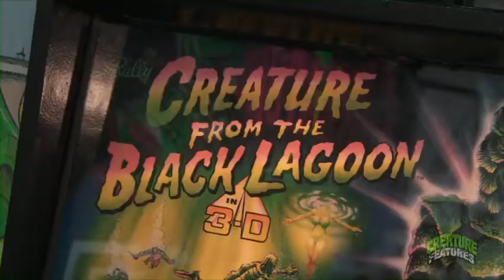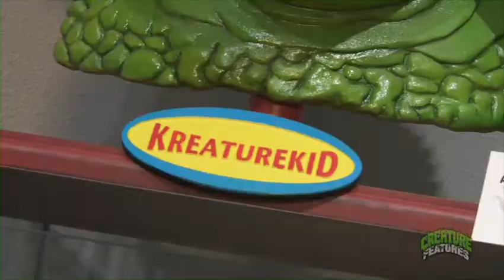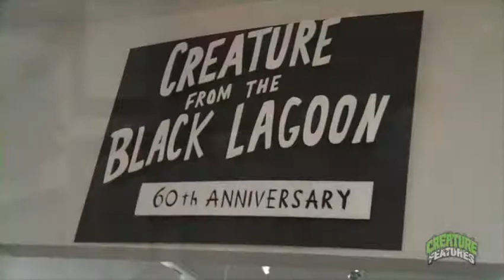Creature from the Black Lagoon 60th Anniversary Art Show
Fans and industry folks visit the Creature Features art show celebrating the 60th anniversary of the Creature from the Black Lagoon (August, 2014).